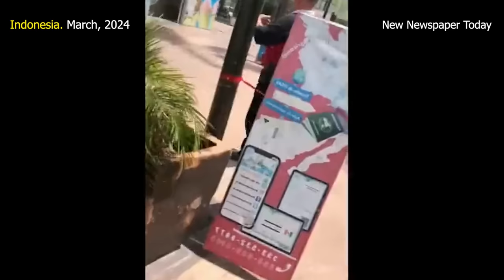2 minutes ago in Indonesia! Many buildings collapsed! A 7.5 magnitude earthquake shook the city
The US Geological Survey said the quake had a magnitude of 7 and occurred at a depth of 9 km) north of Paciran in East Java province.

Two other earthquakes of lesser magnitude struck the same area earlier Friday and were also felt in Surabaya, the nearest city, while buildings in the capital, Jakarta, shook for several seconds later. third earthquake.

The channel lists natural disasters such as:
1) Geological incidents: Earthquakes, Volcanic eruptions, Mudslides, Landslides, Landslides, Avalanches;
2) Hydrological incidents: Floods, Tsunami, Geological disasters, Floods, Floods;
3) Fire: Forest fire, peat fire;
4) Meteorological emergencies: Tornado, Tornado, Blizzard, Hail, Drought, Tornado, Hail, Storm, Tsunami, Storm, Thunder, Storm.